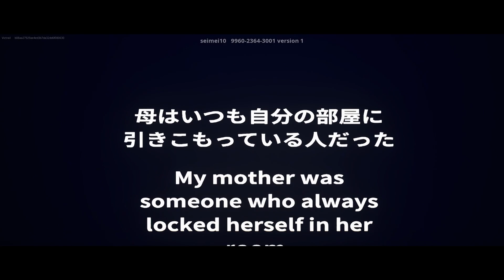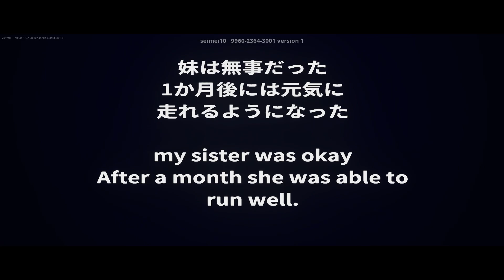HORROR MY LITTLE SISTER FORTNITE TUTORIAL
How to Complete HORROR MY LITTLE SISTER in Fortnite UEFN - MY LITTLE SISTER Horror Mystery Map Full Gameplay Guide in Fortnite Creative 2.0.

Follow the Creator of this map for more updates:
Map Creator:- Seimei

Timestamps:-

00:00 - How to Play MY LITTLE SISTER Horror Mystery Map
00:10 - Intro Cutscene
01:00 - Making Dinner In A Frying Pan
01:26 - Going To Sister's Room To Call Her
01:59 - Eating Dinner With Sister
02:36 - Finding A Hiding Sister
03:27 - Finding A Source Of The Sound
04:08 - Sleeping In The Bedroom
05:11 - Taking Muffins To The Sister's Room
06:10 - Returning To Living Room
06:38 - Going For Shopping In The Car
07:06 - Going To Sister's Room To Give The Toy
07:28 - Checking The Symbol In The Sister's Room
07:40 - Looking For Sister In The House
07:58 - Following Sister Into The Basement
09:12 - Yellow Underground Key Location
09:53 - Checking The Desk In The Basement
10:50 - Finding A Way To Help The Sister (Book Location)
11:20 - Symbol 1 Location
11:50 - Symbol 2 Location
12:02 - Yellow Arrow Location
12:10 - Symbol 3 Location
12:20 - Axe Location
12:34 - Green Arrow Location
12:53 - Symbol 4 Location
13:11 - Blue Arrow Location
13:20 - Symbol 5 Location
13:26 - Red Arrow Location
13:37 - Solving The Color Statue Puzzle
14:25 - Pink Key Location
14:42 - Symbol 6 Location
15:12 - Going Deep Underground
15:35 - Demon Talking
16:15 - Helping The Sister
16:23 - Final Cutscene